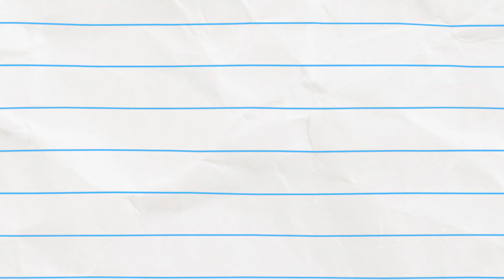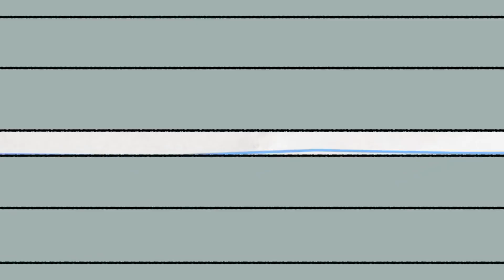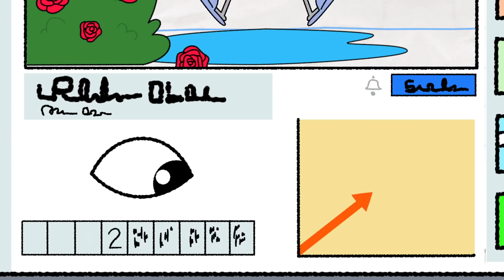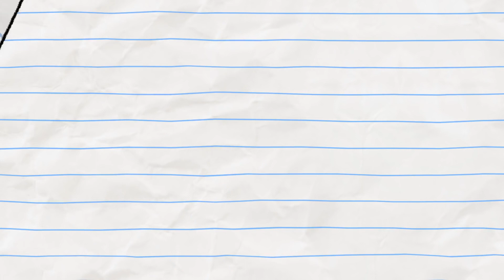¡Música locura! | Boy & Dragon | Dibujos animados para niños | WildBrain en Español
Music Madness! (season 2 episode 5)

Boy and Dragon get into a music battle with Evil Wizard.